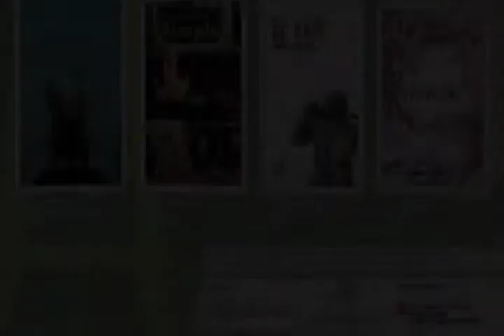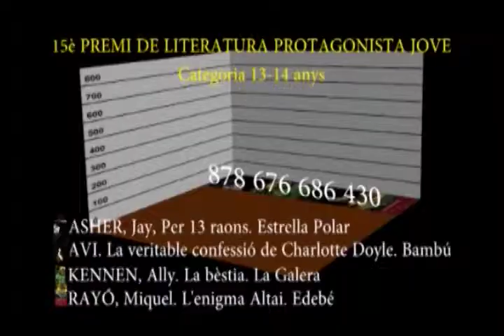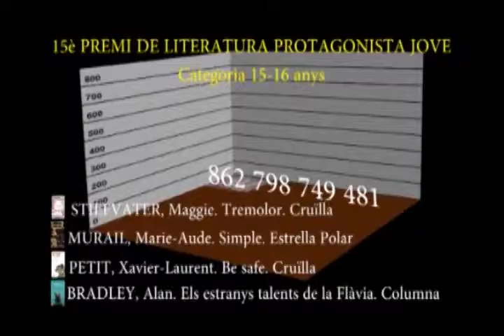15è Premi Protagonista Jove 2010/2011